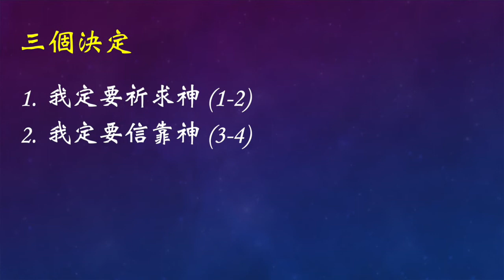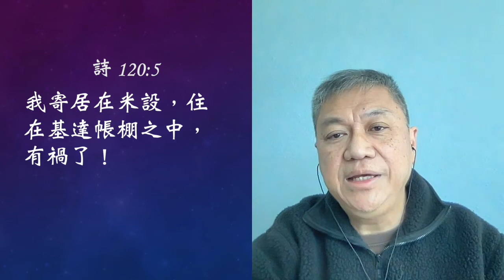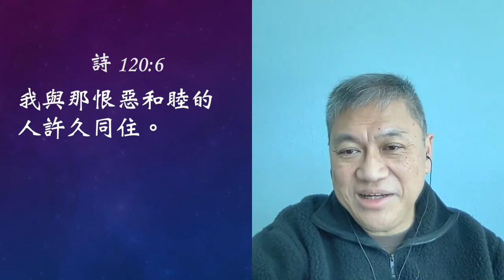0105 （粵）詩篇 120